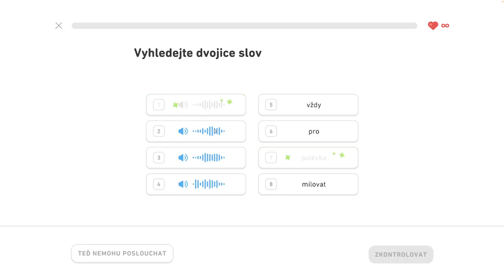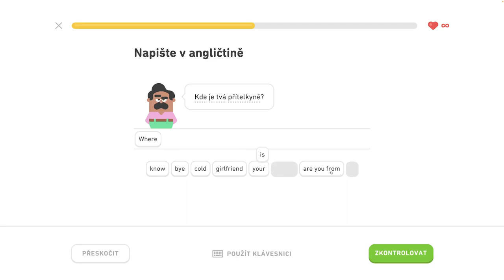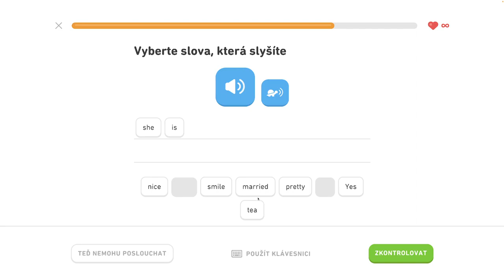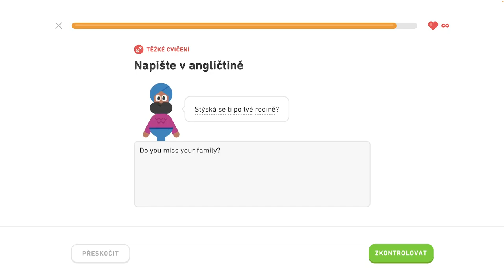🇺🇸 S1, J6 - Rozprávajte o vzťahoch 1/6 - Rozprávajte o vzťahoch, komunikujte na cestách